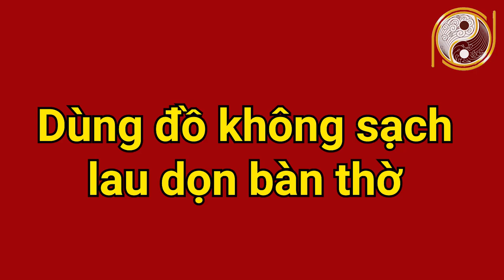ĐẠI KỴ lau dọn bàn thờ ngày TẾT cấm phạm phải kẻo Thánh Thần Quở Phạt -Tài Lộc Tiêu Tán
01. Linh phù giải hạn
02. Hồ lô hóa giải Ngũ Hoàng
03. Mai Hoa Phú Quý
04. Gương bát quái tinh cầu
05. Kim bài thái tuế 2023
06. Vòng tam hợp Dần Ngọ Tuất
07. Vòng tam hợp Thân Tý Thìn
08. Vòng tam hợp Hợi Mão Mùi
09. Vòng Tam Hợp Tỵ Dậu Sửu
10. Bát bảo tâm kinh
11. Minh Quang pháp bảo cầu
12. Minh Quang pháp bảo lục giác
13. Tỳ Hưu Lộc Tài (Đồng)
14. Tỳ Hưu Khai Vận ( Bạch Ngọc)
15. Bách Niên Tụ Tài ( tụ tài lộc)
16. Song long ngọc ấn ( ấn thăng quan)
17. Kim bài ngũ Lộ Thần Tài
18. Hồ lô bình an ( treo xe)
19. Móc khóa văn xương
20. Ống bút văn xương gỗ đào
21. Bút văn xương gỗ đào
22. Bút văn xương gỗ đào nhỏ
23. Hoa mai kim tiền ( mạ vàng )
24. Các vật phẩm phong thủy khác ĐẠI KỴ lau dọn bàn thờ ngày TẾT cấm phạm phải kẻo Thánh Thần Quở Phạt -Tài Lộc Tiêu Tán